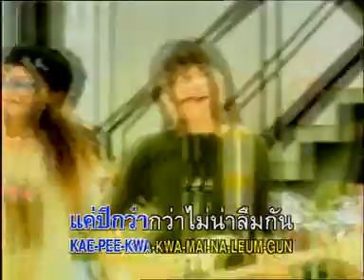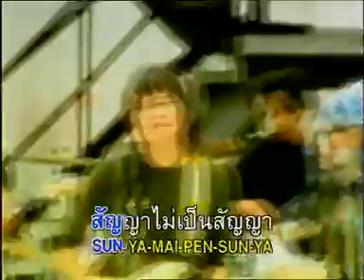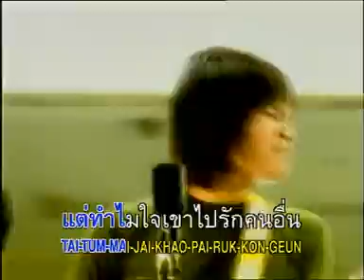ร็อคสะเดิด - โบว์รักสีดำ [UNOFFICIAL MV]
เพลง : โบว์รักสีดำ
ศิลปิน : ร็อคสะเดิด
อัลบั้ม : แผ่นหมุนสะเดิด                                                                                                                                                                        วันงานเทศกาลผ่านมา
แค่ปีกว่า ๆ
ไม่น่าลืมกัน
ในงานวันออกพรรษา
สัญญาว่าจะรักมั่น
จุดธูปเวียนเทียนร่วมกัน
อธิฐานจะรักมั่นภิรมณ์
..พี่มีของขวัญให้มา
เป็นผ้าเช็ดหน้า
กับโบว์ผูกผม
พี่ผูกโบว์ให้น้อง
ตามองว่าสวยคำชม
น้องอายหน้าแดงนั่งก้ม
หลบสายตาคม
เมื่อพี่จ้องมอง
..จากงานวันออกพรรษา
ผ่านมาสีหน้าไม่ผ่อง
สัญญาไม่เป็นสัญญา
พบดอกฟ้าเลยลืมดอกฟักทอง
ไม่หันมาเหลียวเกี่ยวข้อง
โบว์ผูกใจน้องเป็นโบว์รักสีดำ
..ลืมคำหมั่นล่ะสัญญาบอกว่า
ออกพรรษานั่นแล้ว
ซิขอละน้องแต่งงาน
คืนสู่บ้านสิขอแต่งเป็นเอา
บทสำเนาสำนวนม่วนหูฟังแล้ว
เสียงยังแว่วล่ะติดหูน้องอยู่
คันพี่บอกให้ฮู้เป็นวันน้องชื่นใจ
ผูกรักไว้ด้วยโบว์รักสีดำ
เลยบ่จดจำเอาล่ะใส่ใจชายนั้น
..ถึงวันนัดหมายชายมา
เลยไม่เห็นหน้า
เหมือนว่าความฝัน
จะมองหนุ่มไหน
ก็ไม่เหมือนหนุ่มคนนั้น
มีหนุ่มเข้ามาติดพัน
แต่ว่าฉันไม่พลันสายตา
..ว่าน้องหยิ่ง ที่จริงไม่ใช่ดอกหนา
ด้วยใจฉันรักมั่นไม่เสื่อมศรัทธา
ยังจำล่ะคำมั่นสัญญา
ตราบชีวานี้ยังจดจำ
มองดูโบว์ผูกผม
เป็นปมโบว์สีชมพู
แต่โบว์ผูกใจหนู
ทำไมล่ะเป็นโบว์สีดำ
ผูกไม่มีทางแก้
รักแท้แต่เขาไม่จำ
เพียงครึ่งข้อครึ่งคำ
ของสัญญายังหาไม่เจอ
..คนคอยเก้อละเมอหาหว้าเหว่
อุกใจเด้
บัดยามคิดฮอดหน้า
ซิไปล่ะท่าอยู่ไส
นอนบ่ได้ไข้รักมันกิน
น้ำตารินตกหมอน
บ่อนนอนเป็นเปื้อน
จากเดือนเลื่อนไปเป็นปี
สิ้นปีก็ไม่มีความหวัง
อักษรรักปักผ้าเช็ดหน้าก็ยัง
รูปหัวใจปักกลาง
หัวใจคู่ดูช้ำทุกคืน
ของฝากจากเขา
ให้เราว่ารักหมดใจ
แต่ทำไม ใจเขาไปรักคนอื่น
โบว์ผูกผม ผ้าเช็ดหน้าน้องขอส่งคืน
เอาไปให้หญิงคนอื่น
สำหรับน้องไม่ต้องมาสน
..รักปนนี่ความเจ็บความช้ำ
โบว์รักสีดำทำน้องหมองหม่น
ส่งคืนคนบอกลบให้เกลี้ยง
เสียงเว้าบ่จื่อจำ
น้องมันซำคนโซโตจ่อย
รักเขาหลงคอยหัวใจกลุ้ม.